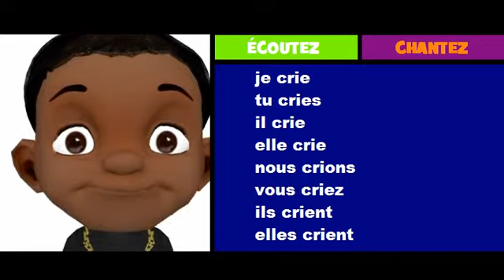Nauka francuskiego = crier